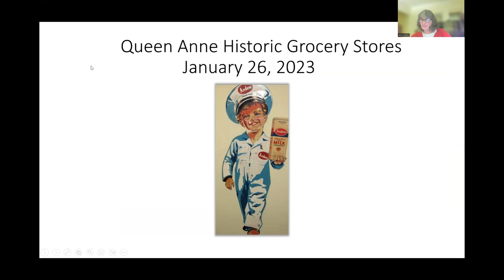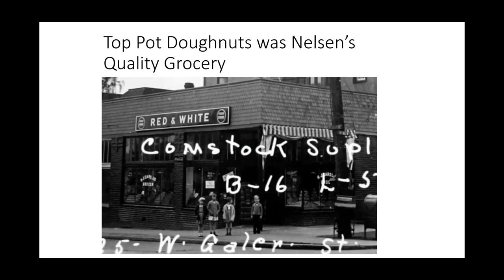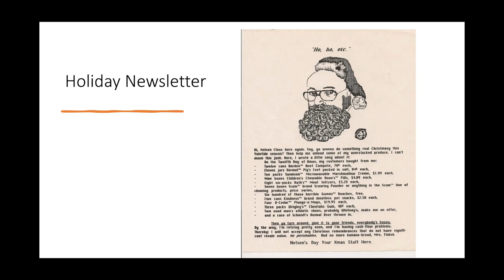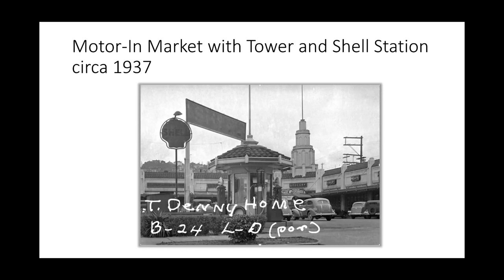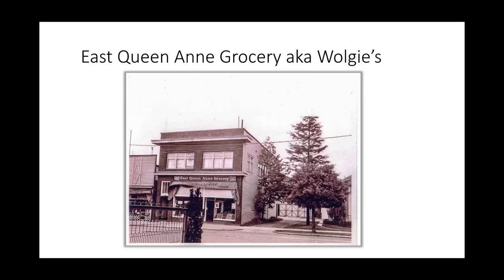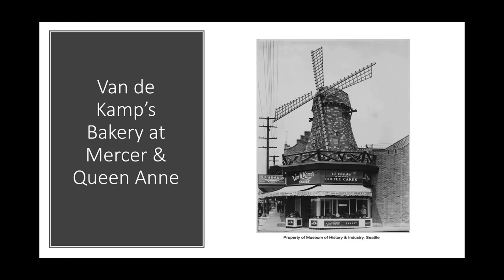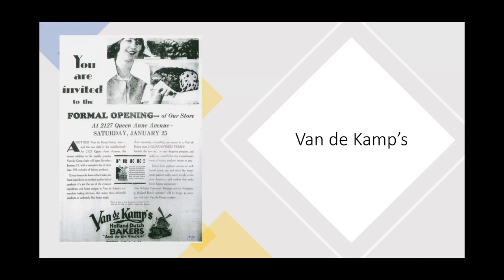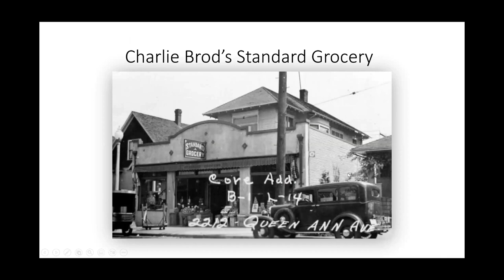Queen Anne's Historic Grocery Stores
Queen Anne historian, Alicia Arter discusses what the shopping experience was like in Queen Anne before supermarkets drove small, neighborhood stores out of business. Learn about the people who owned the businesses that brought the community together and find out where traces of those historic places can still be found today.